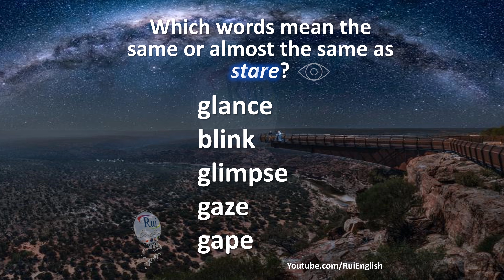Lesson: TOEFL Prep VOCABULARY